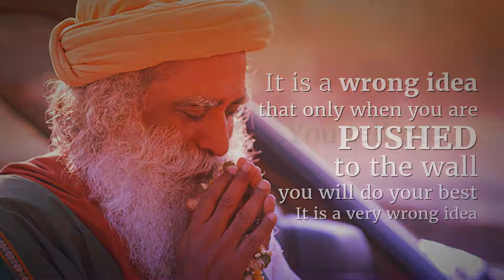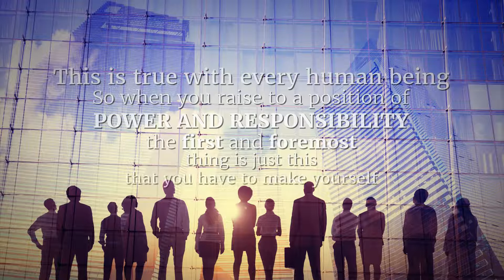Don't Compete, Collaborate Sadhguru